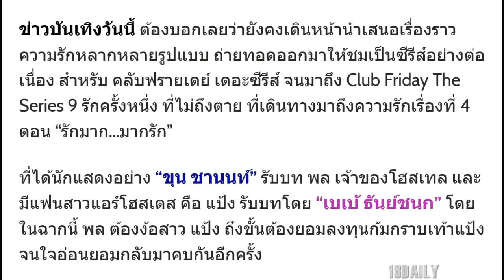“ขุน ชานนท์” ยอมกราบเท้า “เบเบ้ ธันย์ชนก” ง้อขอคืนดี